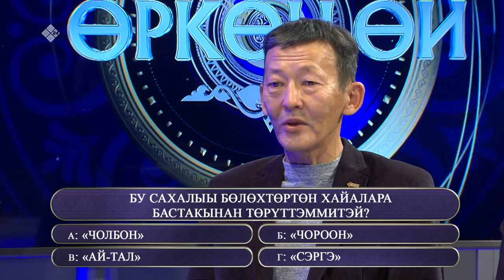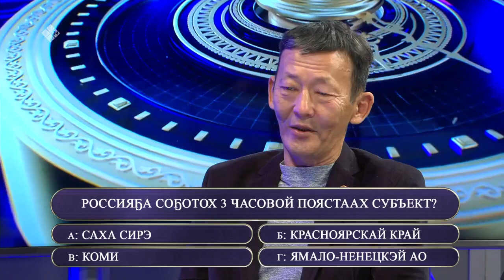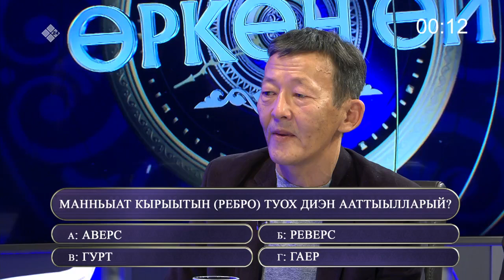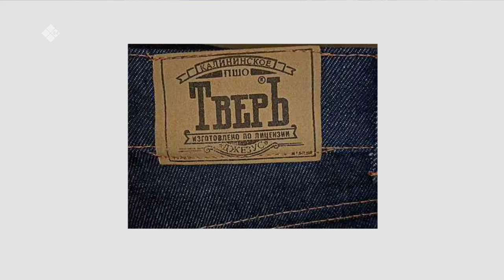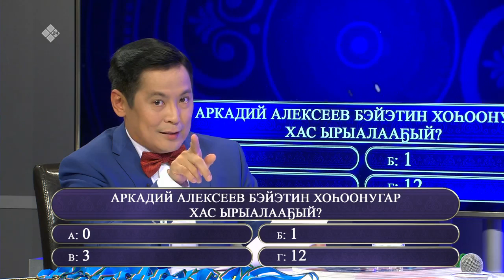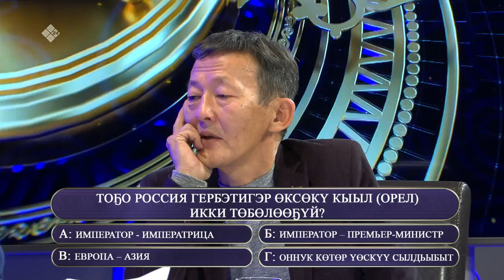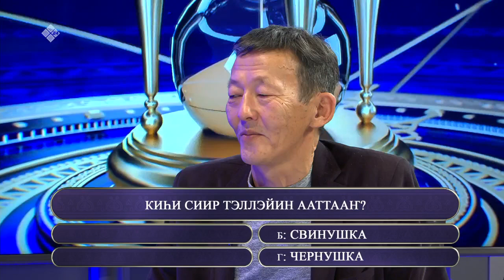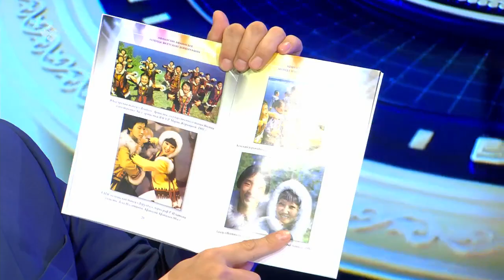«Өркөн өй» биэриигэ: «Саха»НКИХ звукорежиссердара уонна үҥкүү тыйаатырын үҥкүүһүттэрэ (15.10.21)